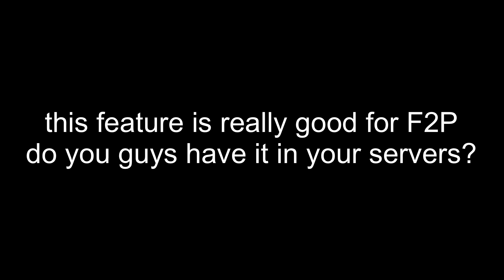why doesn’t my server have this feature!?